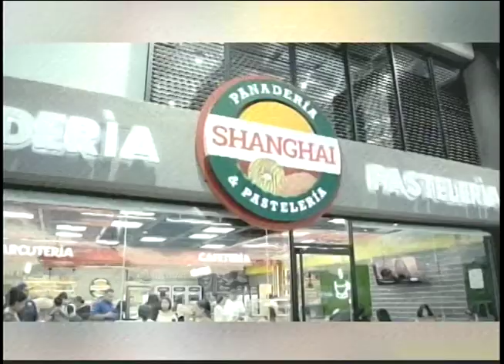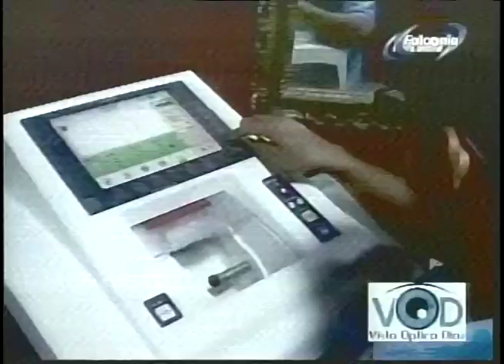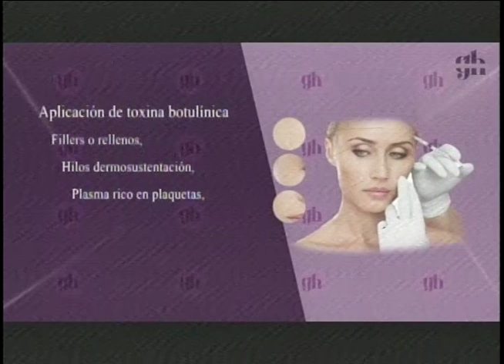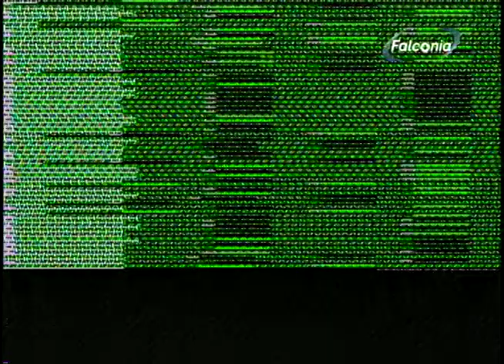DESAYUNO DE NOTICIAS LUIS GUZMAN PDTE JUBILADOS DEL IVSS PARAGUANA 29 02 2024